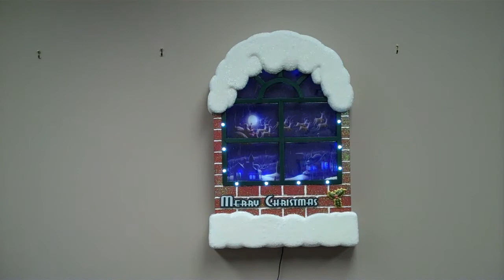Lighted Window Scene with Falling Snow